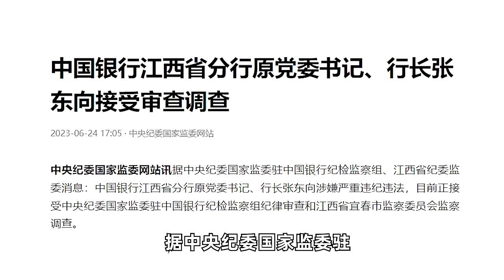中国银行江西省分行原党委书记、行长张东向接受调查